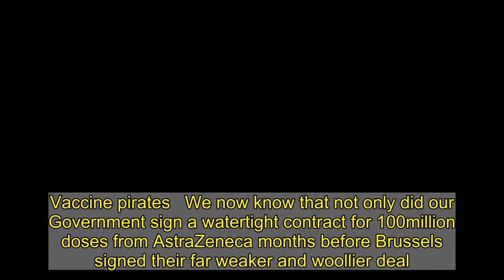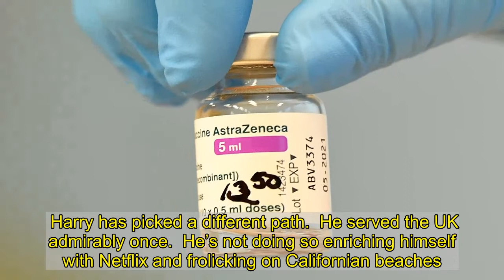AstraZeneca has been vilified by the EU's incompetent, jab-nabbing weasels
Vaccine pirates   We now know that not only did our Government sign a watertight contract for 100million doses from AstraZeneca months before Brussels signed their far weaker and woollier deal.  ...   But UK taxpayers poured £21million into the Dutch factory at the centre of the dispute — while the EU refused to chip in a single euro.  The Oxford jabs team warned the Dutch government of supply shortages without an £8.5million injection to scale up production.  The Dutch said No.  So the EU paid nothing, signed an ambiguous contract too late, then trashed AstraZeneca’s vaccine and blamed ­Britain to cover up its own failures.  Ultimately it then decided just to help itself to jabs paid for by Brits.  There are a few words for that . . . “piracy” is one.  But let us be even more blunt.  AstraZeneca is blameless.  It should be feted for saving countless lives.  Instead it has been vilified and scapegoated by the EU’s incompetent, jab-nabbing weasels.  That should embarrass every EU citizen — and all those still oddly convinced the Brussels club is a force for good.   ‘Helpful’ Harry  WE like new Help For Heroes patron JJ Chalmers.  Not least because he sticks by his mates.   But the Strictly star is naïve about Prince Harry — and his belief that the runaway former Royal will continue to “serve” Britain for ever.  Harry has picked a different path.  He served the UK admirably once.  He’s not doing so enriching himself with Netflix and frolicking on Californian beaches.  Nor by smearing our Royal Family and baselessly accusing Britain of being a bigoted, brainwashed country which drove out his wife.  In fact the damage he and Meghan did to our nation’s global reputation in that one spiteful and ­reckless TV interview was immense.  If Harry truly intends to serve Britain, let’s see him do so.   Bonkers, Boris    It is potty to say two fully vaccinated people cannot meet indoors because the jabs don’t give “100 per cent protection”.   You could argue that for ever.  Including when pubs reopen and we are told to produce a Government-mandated “passport” proving our vaccinations.  If Boris wants the doubly-jabbed to hold off mixing until May 17 — when most of us will be able to under his lockdown “roadmap” — well, OK (though don’t be surprised if some won’t wait).  Just don’t tell them it’s too risky.